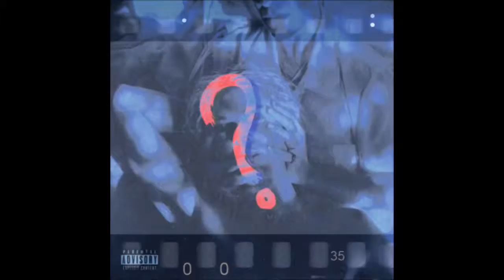Cub Sport - Summer Lover(Unkn?wn Remix)